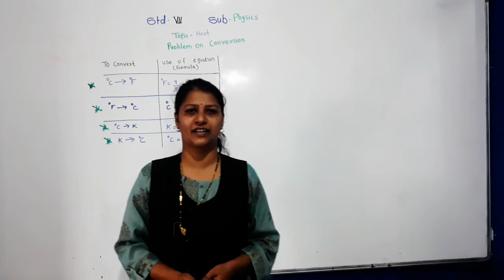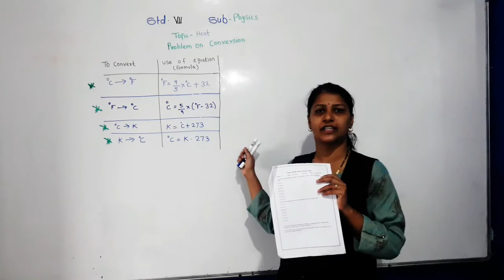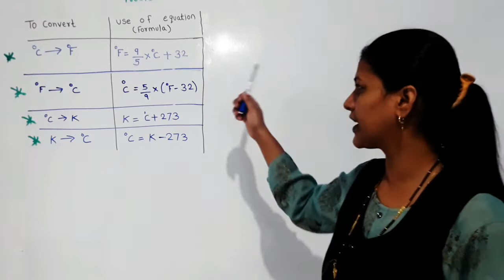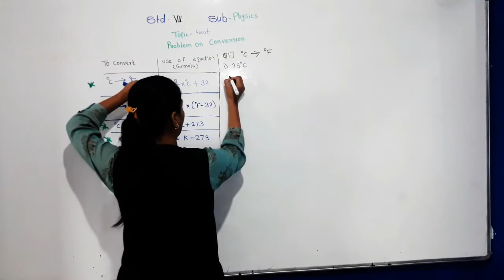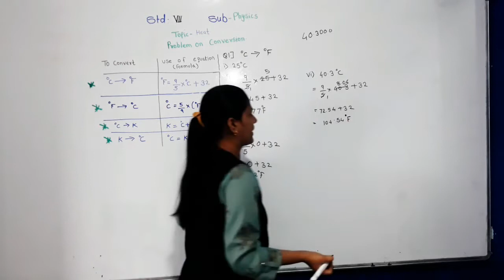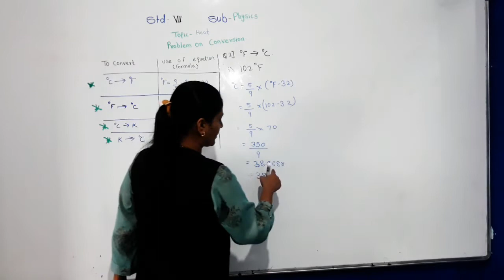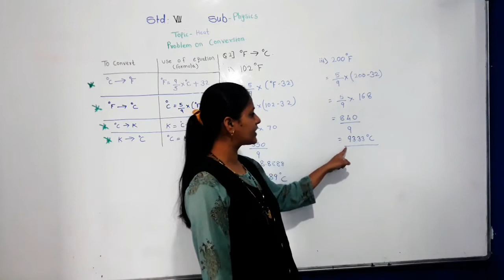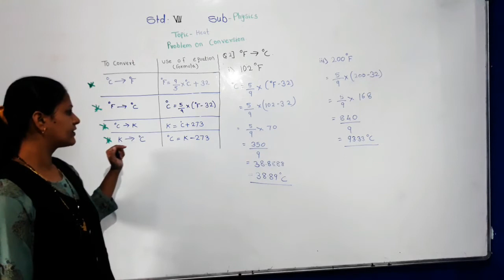Class VII Heat part 3